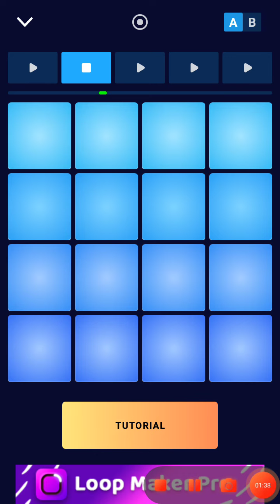How you like thet please subscribe our Chenel and like please